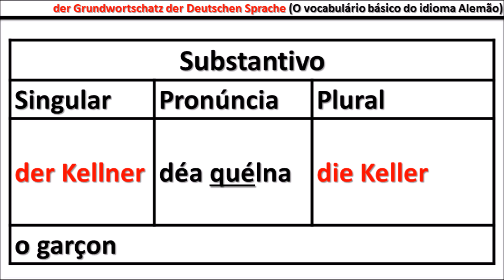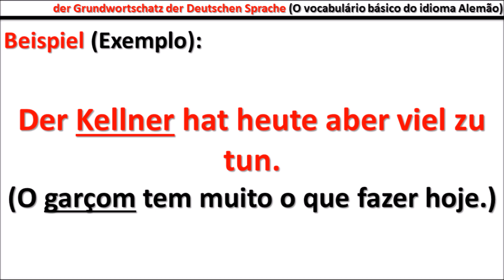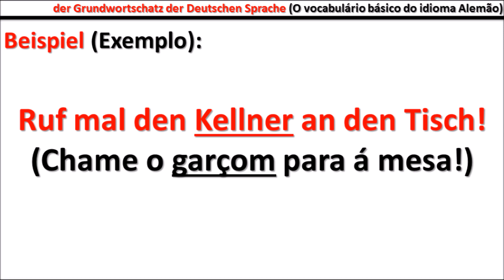O Vocabulário básico da Língua Alemã (Der Grundwortschatz der deutschen Sprache) - Aula #466